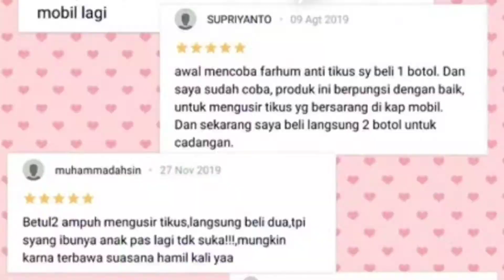spary pengusir tikus di dapur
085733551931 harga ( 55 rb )